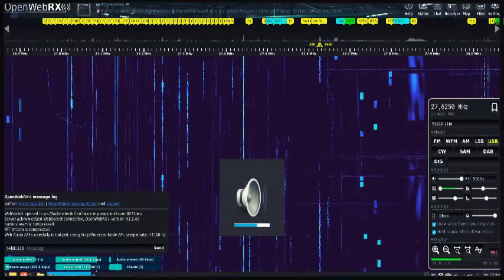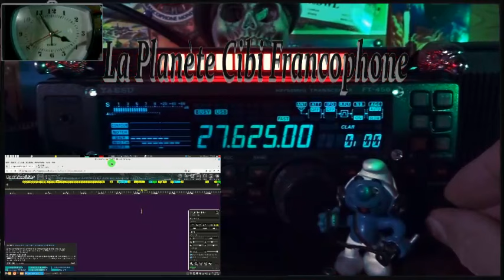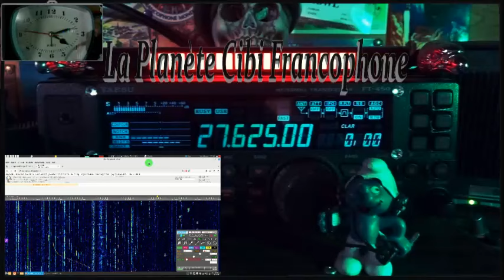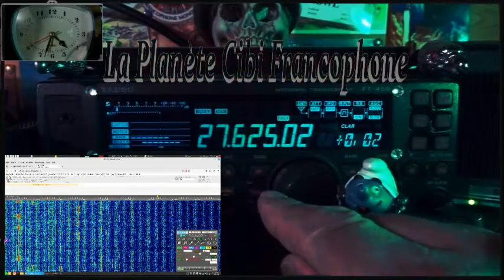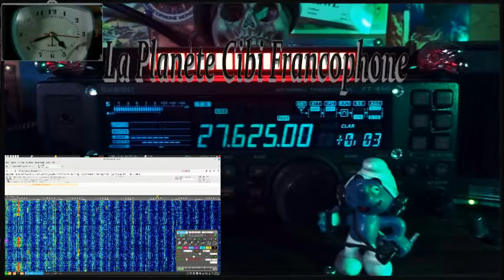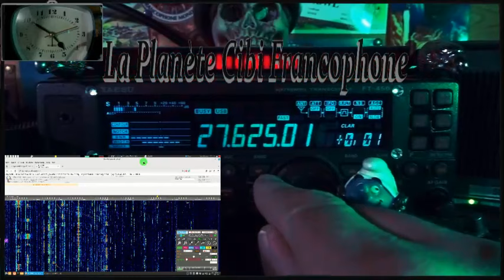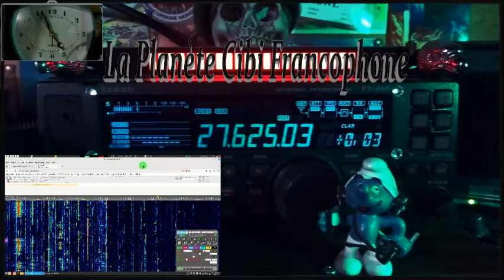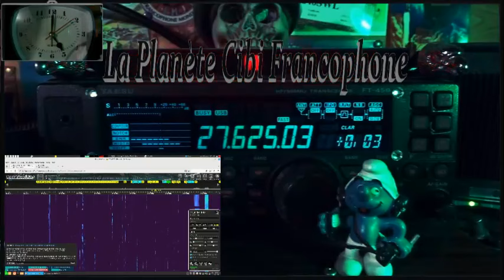🇫🇷 CB QSO journalier du 27.625 La propag a dit Oui (26/03/2024)